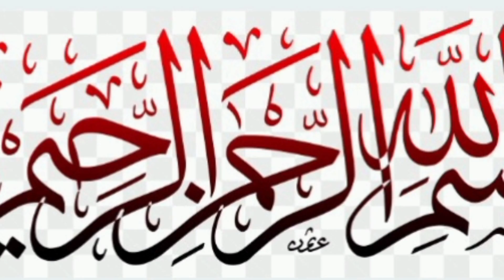Chicken Doughnuts Recipe ll Easy Donuts Banane Ka Tarika ll